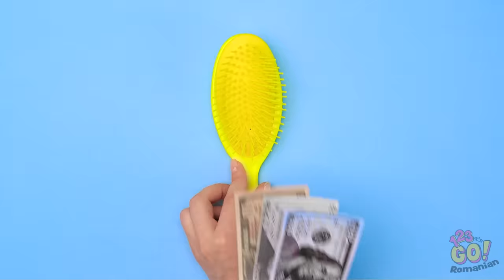TRUCURI UIMITOARE PENTRU VACANȚE ȘI EXCURSII ÎN AER LIBER || Trucuri pentru plajă, marca 123 GO!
Fie că-ți place să mergi cu cortul, fie că preferi să stai într-un hotel de lux, trebuie neapărat să știi aceste trucuri, înainte de următoarea ta excursie!
Tu ce preferi: să mergi la plajă sau să stai pe marginea unei piscine? Spune-ne, într-un comentariu! Și nu uita să dai Share acestui clip video în rândul prietenilor tăi și să te abonezi la canalul nostru, pentru și mai multe clipuri de nota 10!